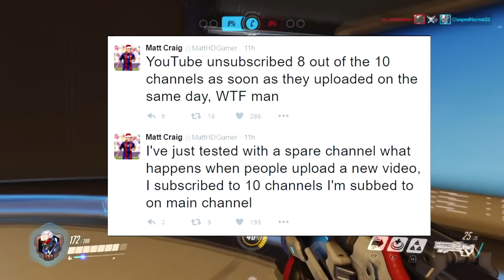PREVARA PEWDIEPIE-A I SAOBRACAJKA FaZe RAIN-A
SHARE & SUB